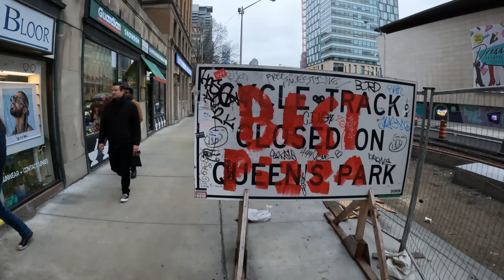TORONTO / BLOOR STREET DOWNTOWN ( DEC 2023 ) ANNEX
Watch me walk east on Bloor Street in Toronto Ontario Canada